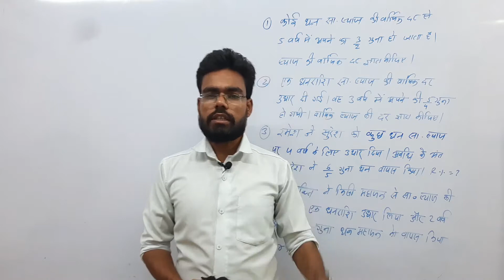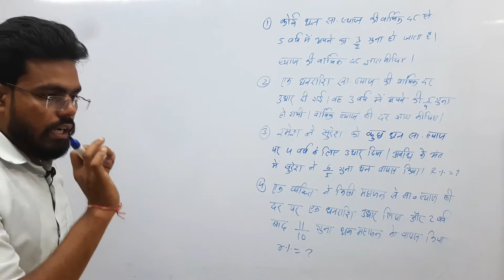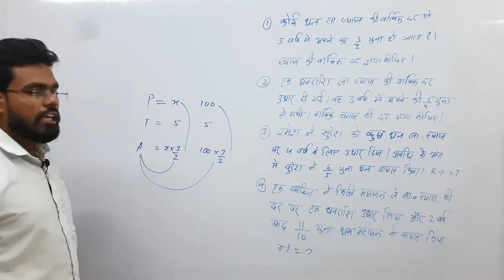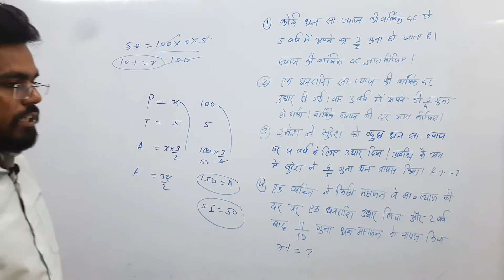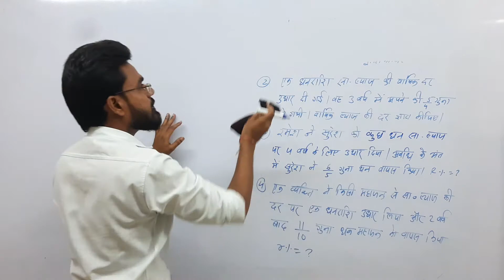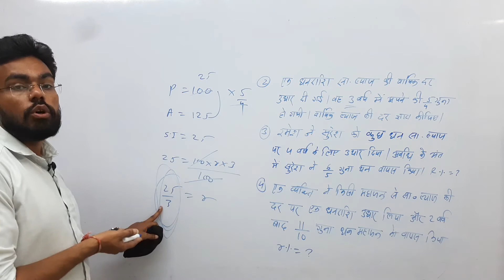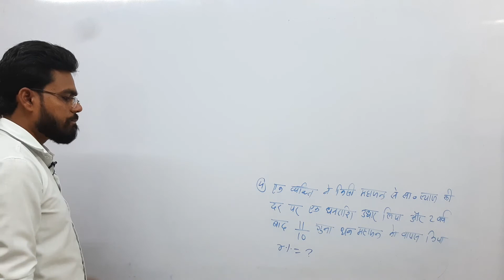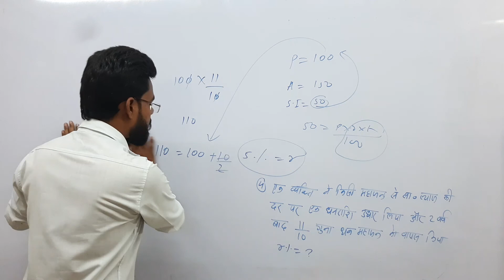साधारण ब्याज(Simple Interest)-2 MPSI|MPPOLICE|जेल प्रहरी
Video about :  MATHS की यह सीरीज हमने मुख्यतः

MPSI,MPPOLICE,जेल प्रहरी और PEB की परीक्षा को

ध्यान में रखकर शुरू की है।जिसमे इन सभी एग्जाम के पुराने

प्रश्नो को लिया गया है।

OTHER
SSC:-

STATE Exam:-

RAILWAY:-

BANK:-

DEFENCE